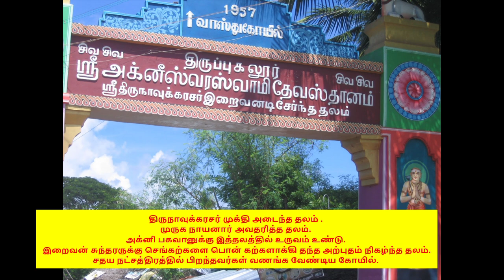இன்று கேட்க புண்ணியம் தரும் திருப்புகலூர் மஹிமையும் முக்தி பதிகமும் chithirai sadhayam Appar vastu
சதய நக்ஷத்திர கோவில் வாஸ்து தலம்  அப்பர் முக்தி தலம்